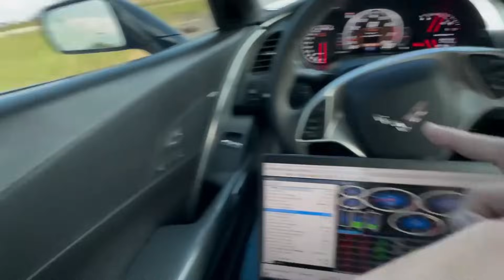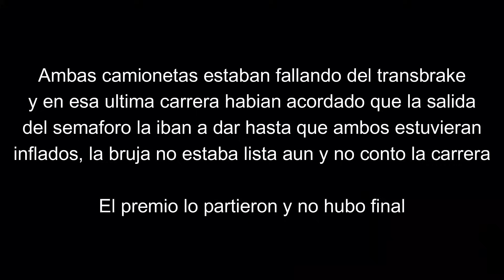LAS CAMIONETAS 4X4 MAS RAPIDAS DE JALISCO | Erick Buenos Racing